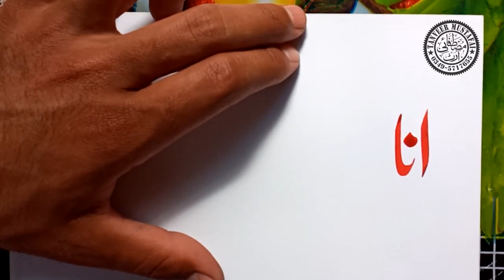Arabic Calligraphy ( انا فتحنا لک فتحا مبینا ) | Arabic calligraphy for beginners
Islamic Calligraphy